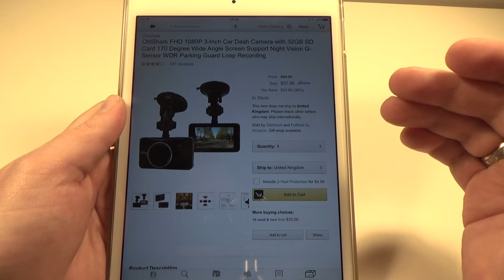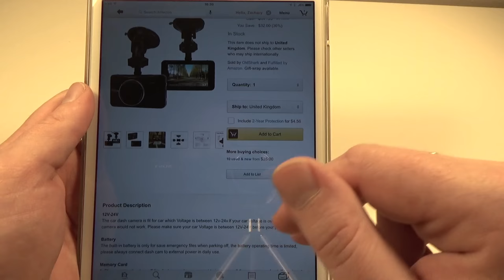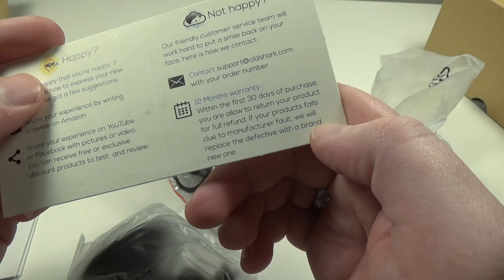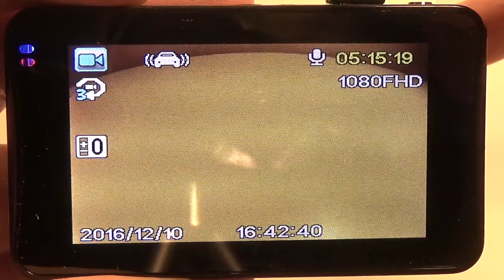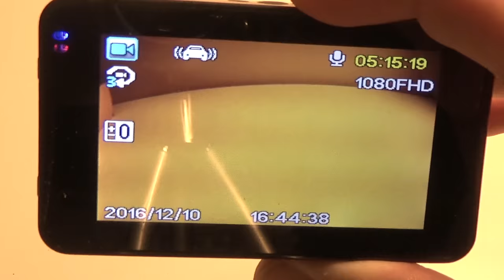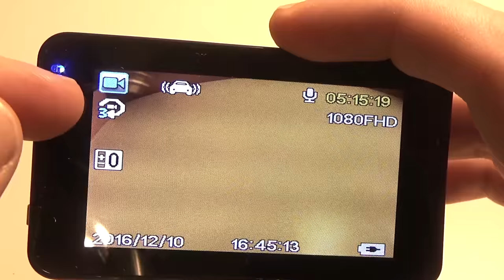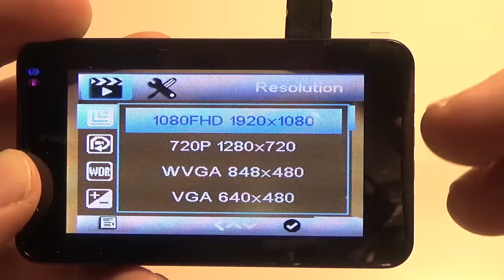Oldshark 1080p HD Dash Cam! Great for Lyft & Uber!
1080p dash cam from Oldshark

OldShark FHD 1080P 3-Inch Car Dash Camera with 32GB SD Card 170 Degree Wide Angle Screen Support Night Vision G-Sensor WDR Parking Guard Loop Recording

In this video Slick checks out an awesome dash cam, a definite must have!

This product features:

ULTRA HD VIDEO QUALITY: This dash cam record Full-HD Video 1920*1080 at 30 fps, first class CMOS image sensor provide HD 12M pixels high resolution.

170 DEGREES WIDE ANGLE & NIGHT VISION: With Six-Glass lenses, presents 170 degree field of road view. Built in IR light, combined with external lights, produce outstanding night video quality.

CONVENIENT AND SAFEGUARDS: Turn on and records automatically when engine starts - turned off shortly after the engine is off. Accident Auto Detection (G-Sensor) can locks video from overwritten, Parking Guard watchdog for surveillance of your vehicle.

AUTOMATICALLY SEAMLESS RECORDING: Loop record enables it to overwrite the oldest footage with the newest upon filling a card to capacity. It supports Micro SD card up to 32GB.

WHAT YOU GET: Dash Cam, 32GB micro SD card, Power Cable, Suction Mount and Date Transfer Cable, Thanks Card. Enter code CP9TZ4SF to get blind spot mirror(add both to cart)

OldShark provide 30 Days Money Back Guarantee-18 Month Warranty - Lifetime Friendly Customer Service.

The seller/OEM provided a sample for this evaulation